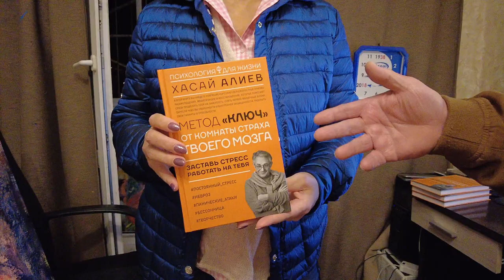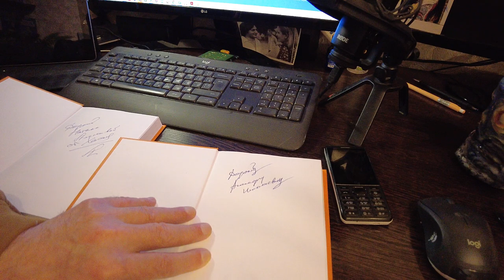Драматизм и магия в искусстве. Хасай Алиев. Метод Ключ.